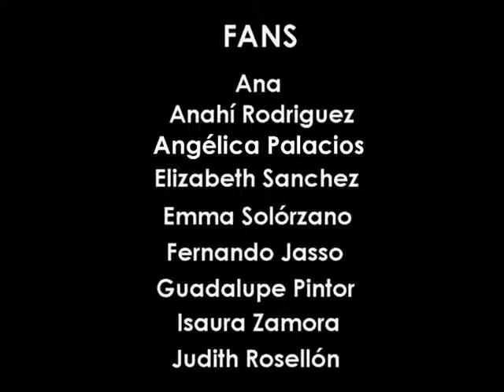Club The X-Files Mexico - Iniciativa Mundial XFN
Los miembros del CTXFM grabamos nuestro video el 4 de octubre para sumarnos al proyecto de XFN, que reunirá videos de todas partes del mundo.
El próximo noviembre podremos ver el producto final!